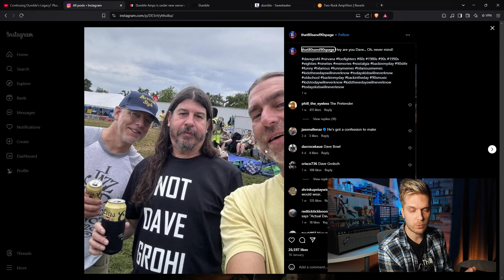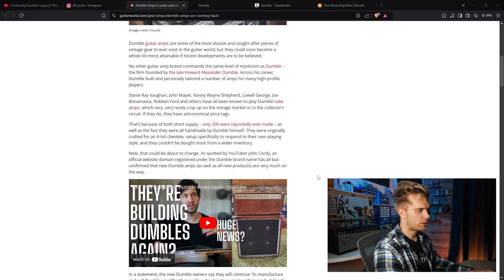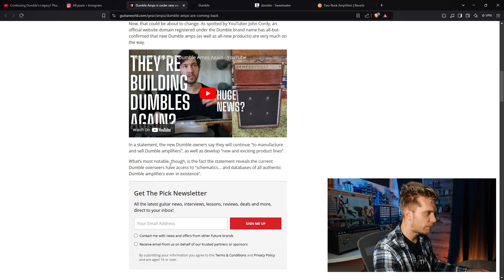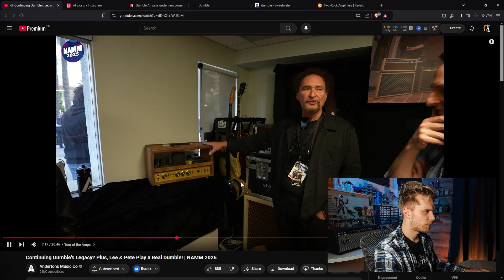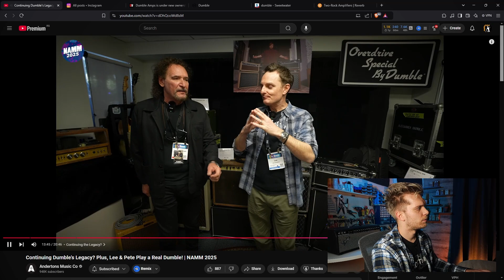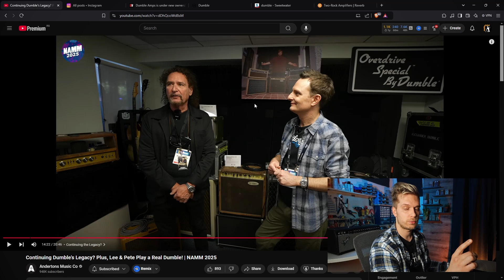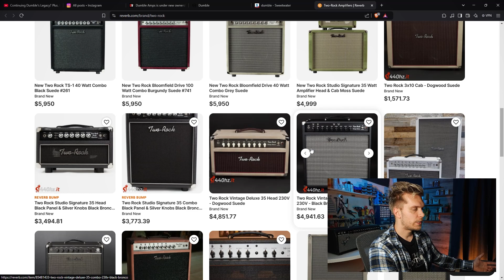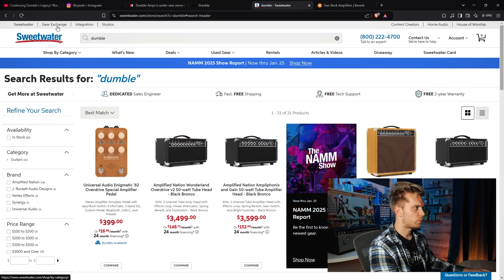Engineer Reacts: New Dumble Amps | A Hoax? | NAMM2025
🎓 Join the Slightly Technical Academy and get instant access to the Backstage Discord — a private spot where guitarists, builders, and tone nerds hang out, swap ideas, and get real support.

🎸 My flagship course, The Big Muff Pi: Demystified, packs over 14 hours of deep-dive training, unlocking the industry secrets of fuzz, distortion, and sound design

🛒 Check out the Slightly Technical Store for ToneX packs, DIY guides, and more

00:00 Introduction
01:10 What's The Future Of Dumble
03:12 Why is Dumble Genius?
04:25 Some Old Amplifiersl
05:04 Why Did People Trust Dumble?
05:59 What are the new amplifiers?
07:06 Getting Feedback And Sharing the Legacy
08:12 The Uncensored Truth